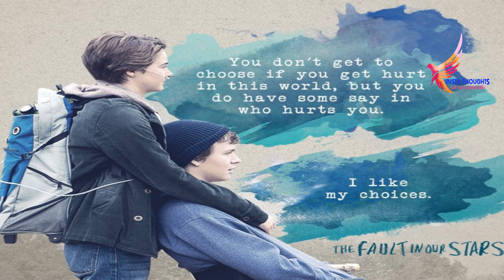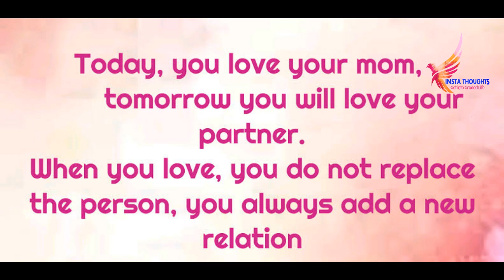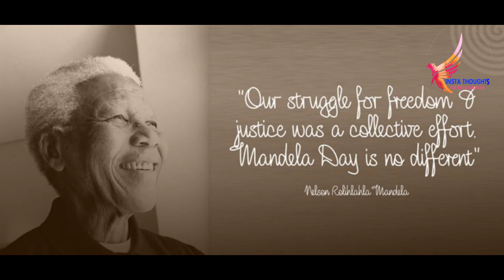#17 Book Reading is Infectious … | 4 books you must read once in your lifetime | Shared Reading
‘Some books are to be tasted, others swallowed, and some few to be chewed and digested,’ said Francis Bacon.
Books play a different role in different lives.
This video brings out the information of seven books one must read at the lifetime. All seven videos are taken from seven different categories such as, Romance, Motivation, Real Life Story and Autobiography.
1. The Fault in our Stars by johngreen
2. You are the best wife by ajaykpandey
3. Long walk to freedom by Nelsonmandela
4. The power of Subconscious Mind by josephmurphy